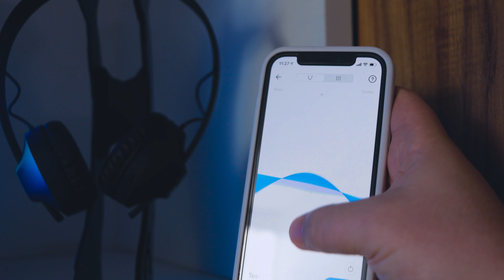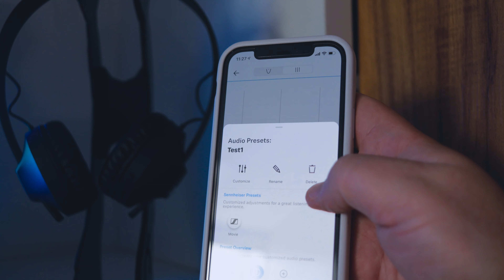SENNHEISER HD250BT | EU AMEI ESSE HEADSET!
Review do SENNHEISER HD250BT, fone de ouvido custo benefício com uma ótima qualidade sonora, bem construído e de uma marca super conhecida.